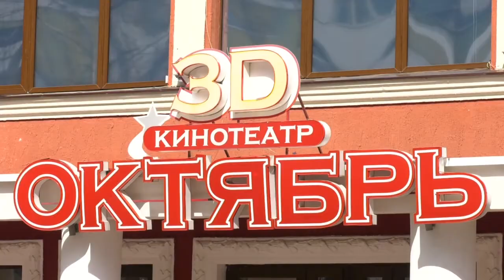Работают ли кинотеатры и какие проблемы - у бизнесменов?